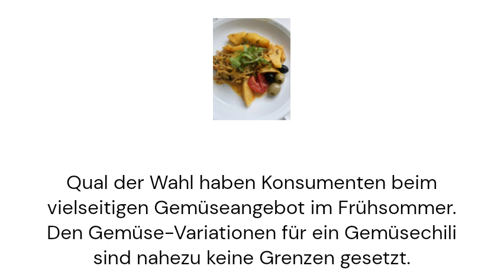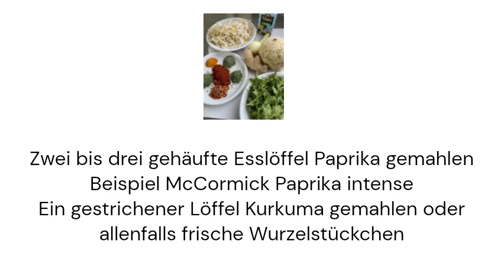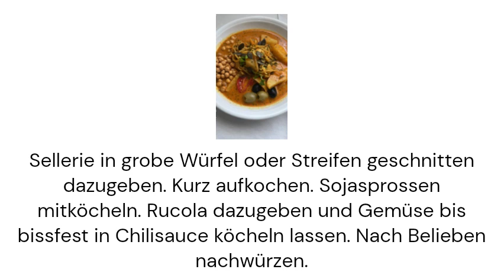Welche Kräuter eignen sich für dieses Chili-Rezept?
Abwechslungsreiche, vegane Menüs sind eine Wohltat für Magen und Darm und eine Augenweide zugleich. Beim vielfältigen Gemüseangebot im Frühsommer haben Verbraucher die Qual der Wahl. Den Gemüsevariationen sind bei einem Gemüse-Chili nahezu keine Grenzen gesetzt.

Varied, vegan menus are a treat for the stomach and intestines and a feast for the eyes at the same time. Consumers are spoiled for choice with the wide range of vegetables on offer in early summer. There are almost no limits to the vegetable variations for a vegetable chili.